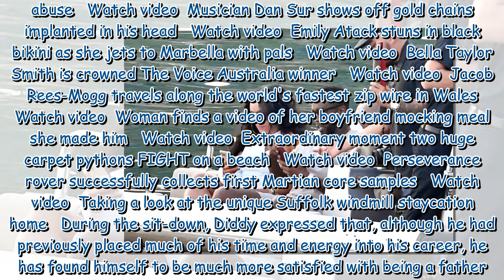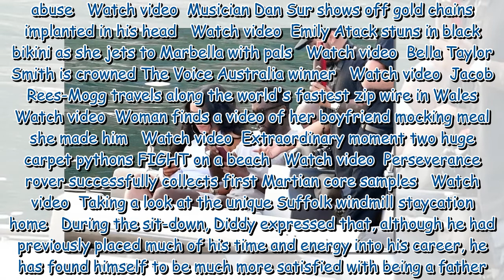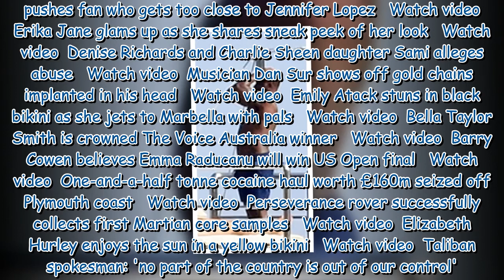Sean 'Diddy' Combs, 51, soaks up the sun on luxury yacht with model Joie Chavis, 33Model??? God ther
Sean 'Diddy' Combs, 51, soaks up the sun on luxury yacht with model Joie Chavis, 33Model??? God there's hope for me yet lol.by Kiki B 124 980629